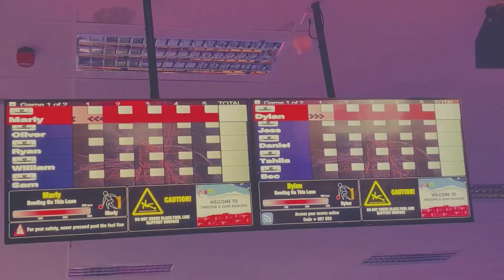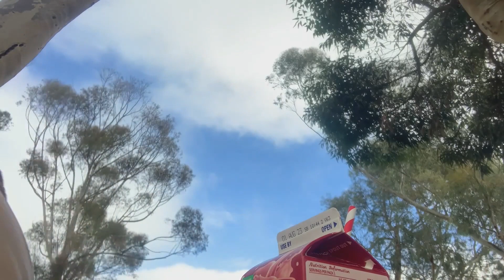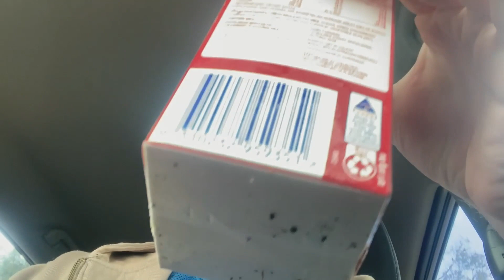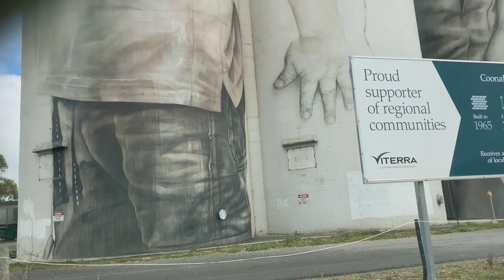Hanging out of Mount Gambier heading back Home Last day away on Holidays l Ep 3 l Day 3 l Part B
Hi everyone Another video about the Travel Vlog Catch You on the Roundabout I was interested in travel Adventures so I Thought I might do some videos of Travel Adventures like What Catch You on the Roundabout does anyway if you want to see their video Click on the link for their video
0:00 Intro in Coonalpyn
1:40 is Not a really good camera angle to bring along with you seeing trees and the sky
9:11 Driving Home
14:11 Lunch and talk bring along
24:20 Outro The trips I did